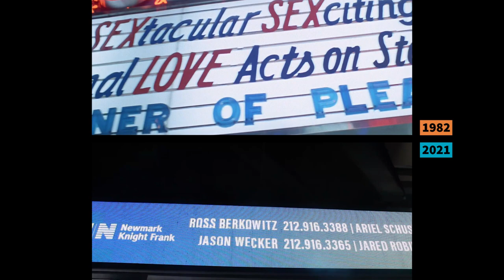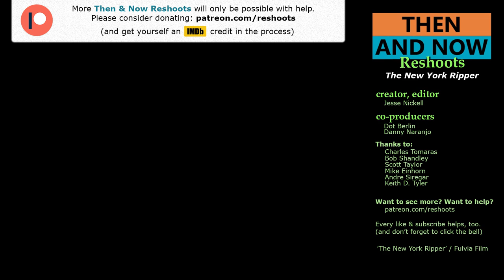The New York Ripper Filming Locations | Then & Now 1982 New York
Then and Now filming locations in 1982 New York City. From the Lucio Fulci film 'The New York Ripper'.

Filming Locations shown:

-- Brooklyn, NY
0:03 Brig Park

1:12 30 Central Park South
1:28 Peter Minuit Plaza
2:00 717 7th Ave
2:38 214 W 42nd St
3:53 200 E 34th St
3:00 1275 York Ave
3:34 Columbia University

1. The original footage is included to create a historical contrast in the locations noted.
2. The original footage is from the much larger work, available for purchase
3. The original footage is used sparingly. Only edited-for-length scenes in notable locations, are shown.
4. Any interest and value in the entire movie is preserved.